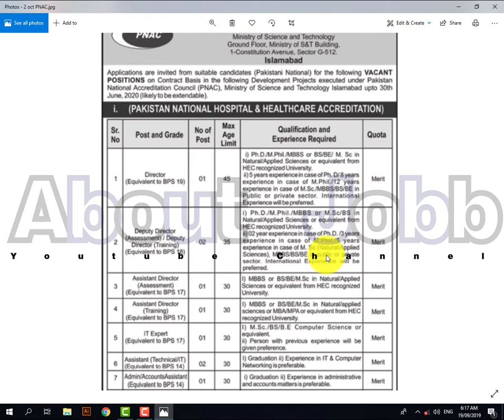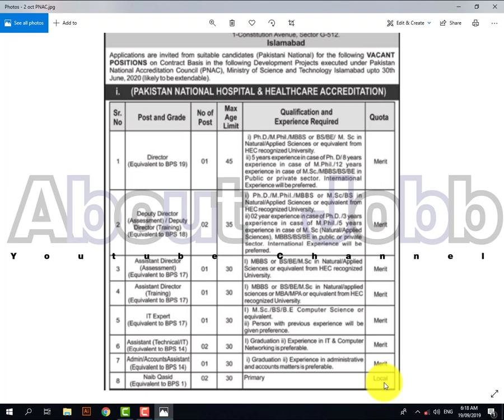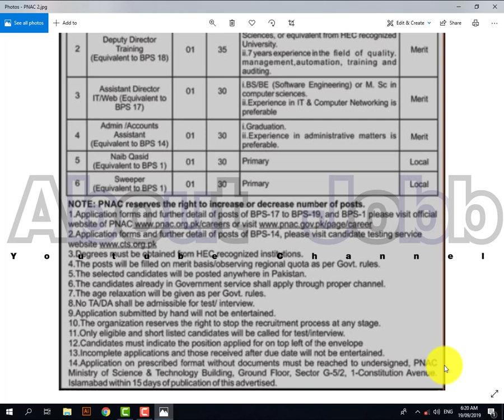Pakistan National Hospital Jobs 2019 New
AboutJobb Jobs Are Available in PNAC (Pakistan National Accreditation Council) For Primary to PHD Age Limit : Maximum 40
- - - - - - - - - - - - - - - - - - - - - - - - - - Link Below- - - - - - - - - - - - - - - - - - - - - -